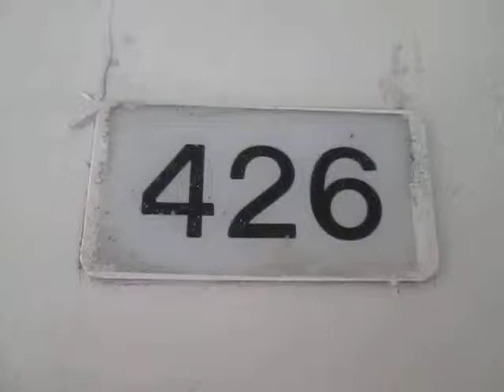CASTILLA REAL ETP 1